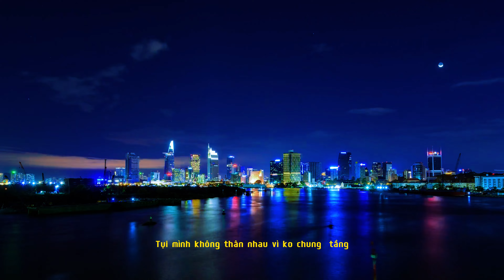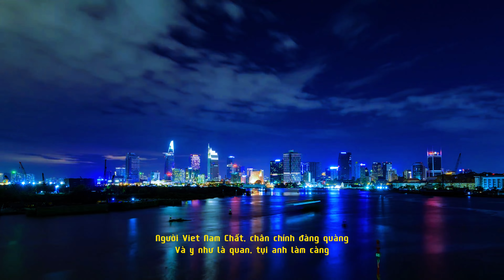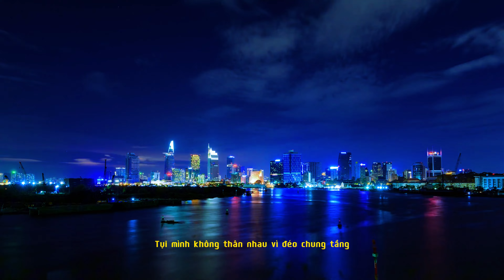Liêu Bin - za za (Official Lyrics Video)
MÌNH KHÔNG THÂN NHAU VÌ KHÔNG CHUNG TẦNG
Prod. Kaiso x zoéga
Composed : Liêu Bin
Edited: LieuBin
Mixing Engineer: Domi
Mastering Engineer: Domi
Visual: kieutruong